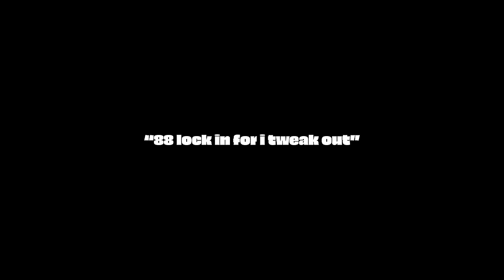summrs- swing ya pole (official music video)